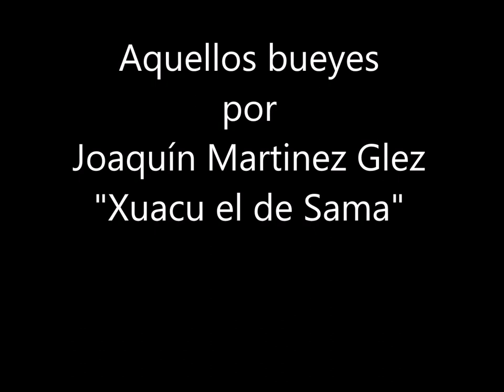Aquellos bueyes, por Joaquín Martinez Glez "Xuacu el de Sama"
Tonada asturiana, por Joaquín Martinez Glez "Xuacu el de Sama